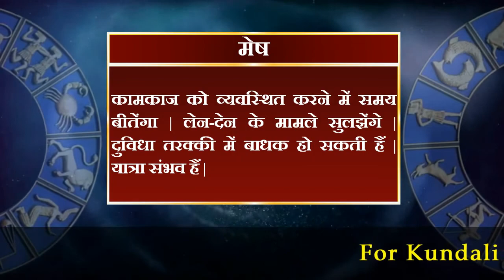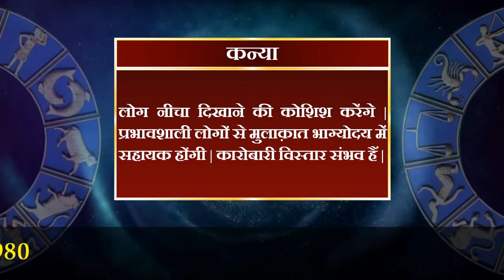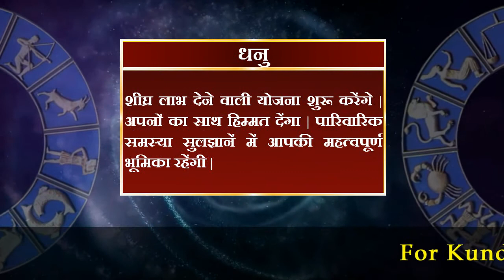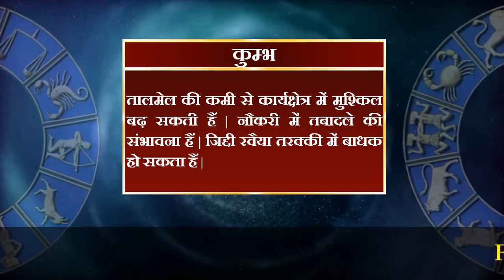आज का राशिफल 28 अगस्त 2021 | Today's Horoscope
मेष राशि :- कामकाज को व्यवस्थित करने में समय बीतेंगा | लेन-देन के मामले सुलझेंगे | दुविधा तरक्की में बाधक हो सकती हैं | यात्रा संभव हैं |

वृषभ राशि :- विरोधिओं की चालों का माकूल जवाब देने में सफल रहेंगे | टकराव टालने की कोशिश नाकाम रहेंगी | धार्मिक कार्यों में खर्च संभव हैं |

मिथुन राशि :- भाग्योदय संभव हैं | बिखरे काम समेटना समस्या बन सकता हैं | काम के जुनून में स्वास्थ्य की अनदेखी कर बैठेंगे | नए संपर्क बनेंगे |

कर्क राशि :- पुराना रोग उभर सकता हैं | कारोबार में आप हर विकल्प को लेकर तैयार रहेंगे | खर्चों में कटौती का प्रयास करें | भावनाओं पर काबू रखें |

सिंह राशि :- नई योजनाओं में पूंजी निवेश लाभदायी हो सकता हैं | जल्दबाजी में नुकसान उठाना पड़ेंगा | प्रापर्टी संबंधी मामले सुलझेंगे | धैर्य से काम लें |

कन्या राशि :- लोग नीचा दिखाने की कोशिश करेंगे | प्रभावशाली लोगों से मुलाक़ात भाग्योदय में सहायक होंगी | कारोबारी विस्तार संभव हैं |

तुला राशि :- देखरेख के अभाव में लाभदायी योजना में घाटा हो सकता हैं | लेन-देन में सावधानी बरतें | कुछ लोग भ्रमित करने की कोशिश करेंगे |

वृश्चिक राशि :- अध्ययन में बेहतर सफलता मिलेंगी | अपनों के व्यवहार से खिन्नता होंगी | दीर्घकालीन योजना में पूंजी निवेश संभव हैं | सेहत पर ध्यान दें |

धनु राशि :- शीघ्र लाभ देने वाली योजना शुरू करेंगे | अपनों का साथ हिम्मत देंगा | पारिवारिक समस्या सुलझानें में आपकी महत्वपूर्ण भूमिका रहेंगी |

मकर राशि :- दूसरों पर भरोसा करना घातक हो सकता हैं | वैवाहिक चर्चा में सफलता मिल सकती हैं | समय पर फैसला नहीं लेने से नुकसान की आशंका हैं |

कुम्भ राशि :- तालमेल की कमी से कार्यक्षेत्र में मुश्किल बढ़ सकती हैं | नौकरी में तबादले की संभावना हैं | जिद्दी रवैया तरक्की में बाधक हो सकता हैं |

मीन राशि :- अध्ययन में आ रही बाधा दूर होंगी | साझेदारी में मतभेद बढ़ने से काम बीच में छोड़ सकते हैं | मित्रों से किया वादा पूरा करना मुश्किल होंगा |

daily horoscope
dainik rashifal
horoscope
bhavishyawani
bhawishyafal
daily rashifal
zodiac signs
kundali matching

mesh
vrishabh
mithun
kark
singh
kanya
tula
vrishachik
dhanu
maker
kumbh
meen

aries
taurus
gemini
cancer
leo
virgo
libra
scorpio
sagittarius
capricorn
aquarius
pisce